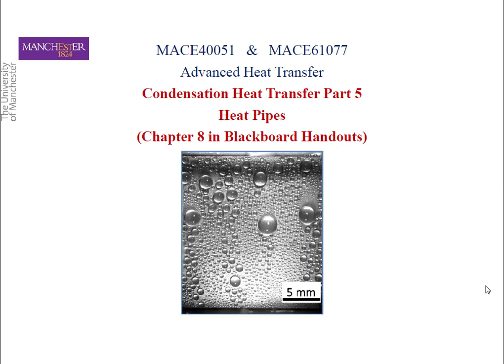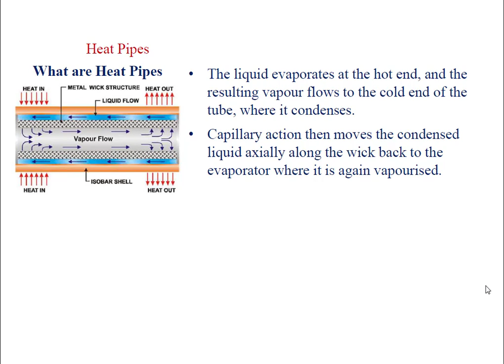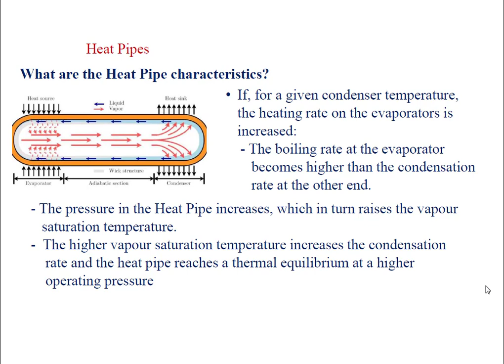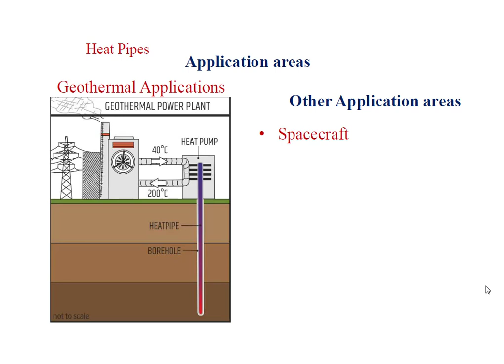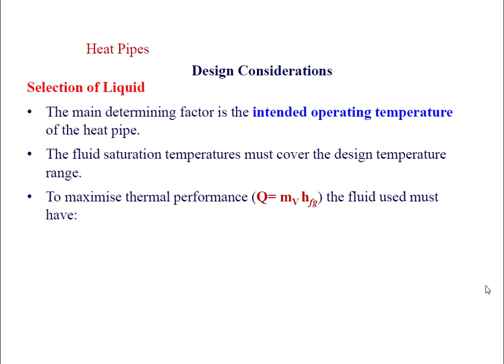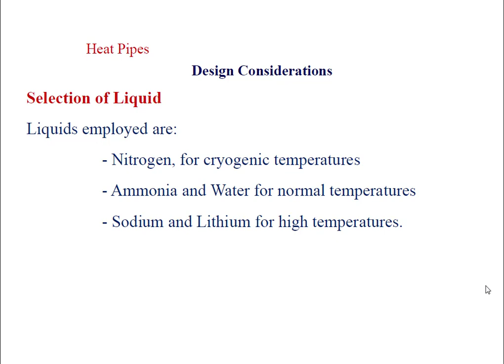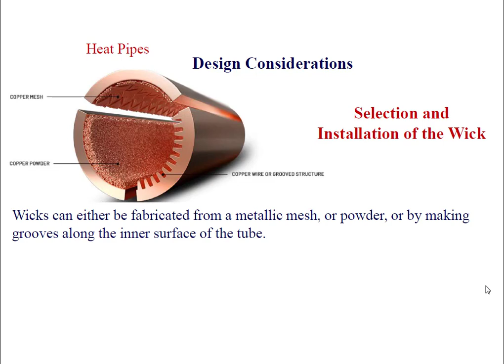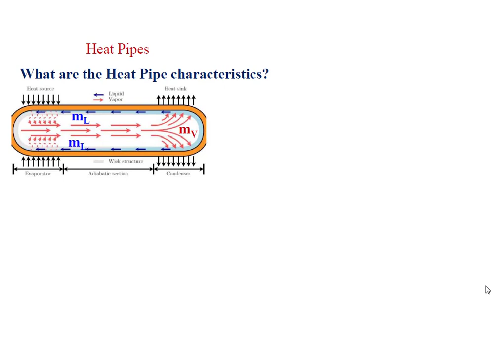Advanced Heat Transfer II, Chapter 8, Part 5, Heat Pipes